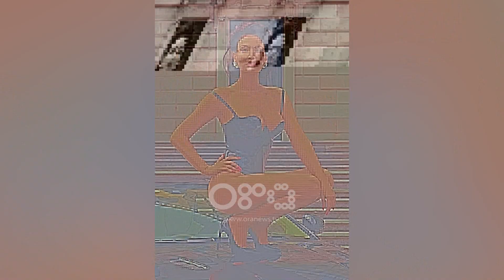Why Not – Çfarë bën Dj Vicky në një shtëpi me…. (SEZONI 4)